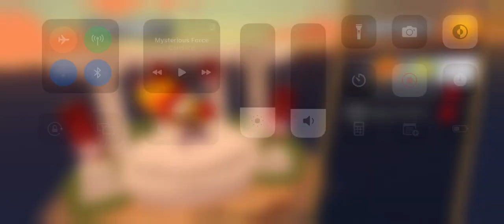BTD battles 2- Tack ice sub (Road to Hom)